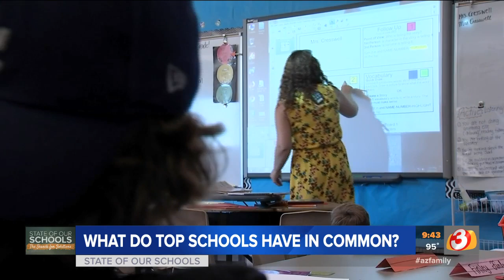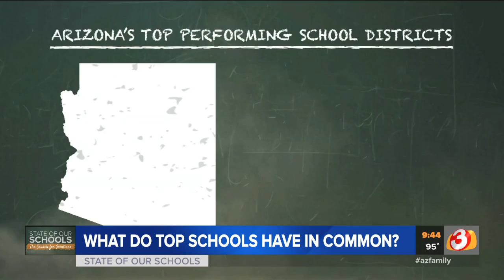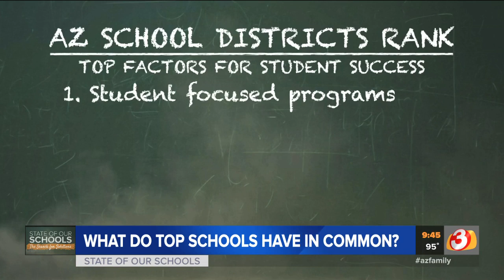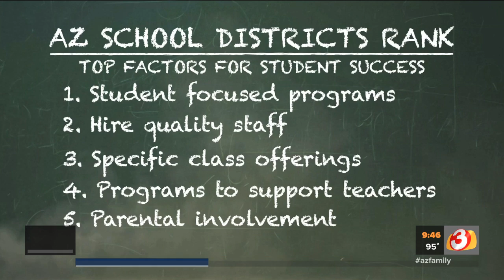Top schools in Arizona: What do they all have in common?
Arizona's Family crunched thousands of numbers from the Arizona Auditor General's Office and found contributing factor to a school district's success.